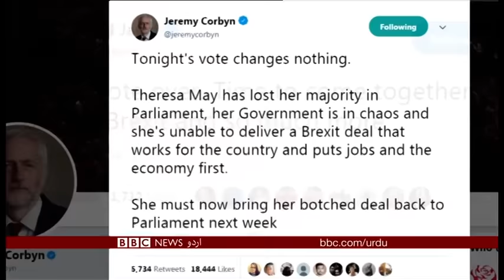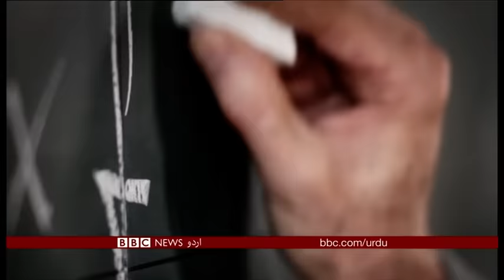Sairbeen Thursday 13th December 2018 - BBCURDU